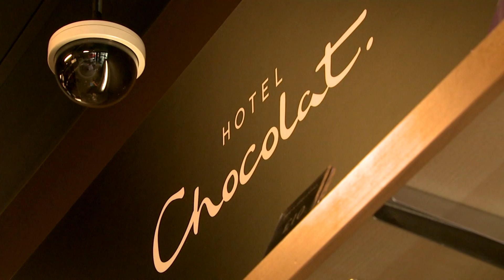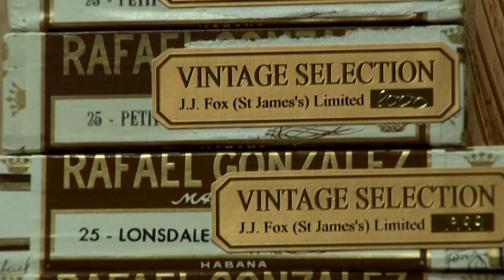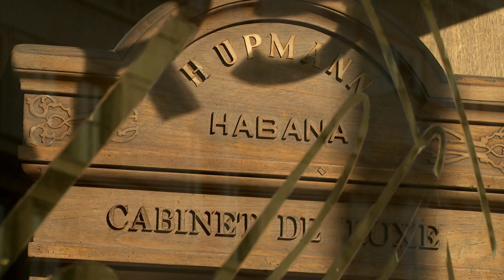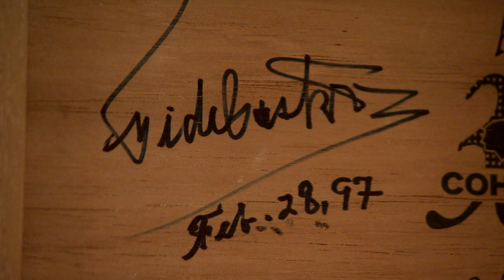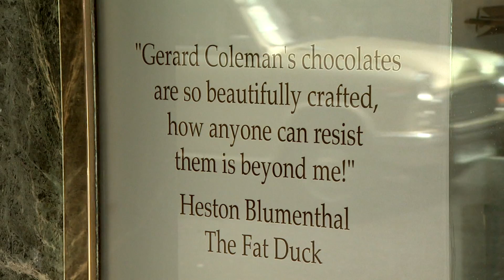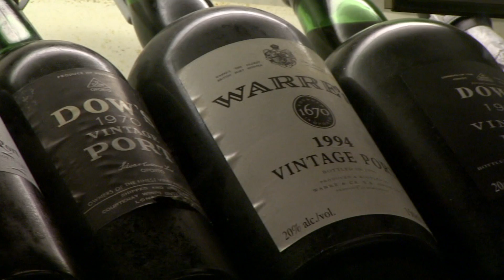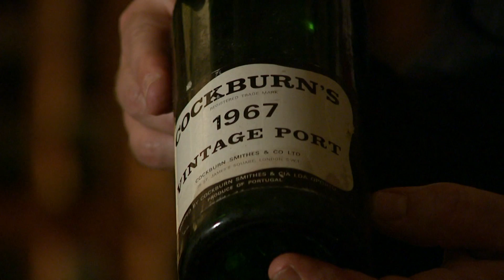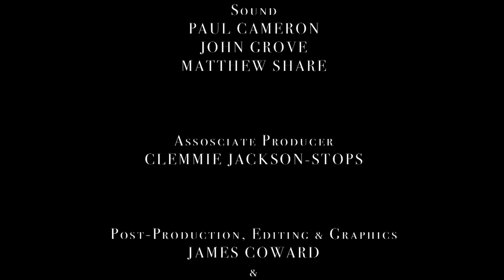After Dark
What goes into making a fine cigar, a sumptuous piece of chocolate and a memorable port? Many have a love of certain things in life that inevitably follow a good meal, those after-dinner luxuries that make an evening special. In this film, William Sitwell, editor of Waitrose Food Illustrated, discovers the craftsmanship that make up the perfect evening accoutrements.